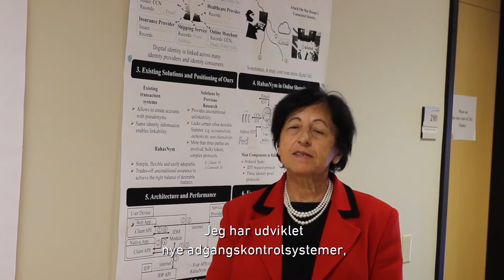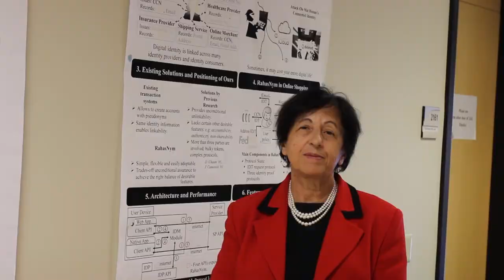Professor Elisa Bertino, Honorary Doctorate at Aalborg University 2021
Honorary Doctorate in Computer Science.

Special recognition for “Data management, Security and Privacy”.